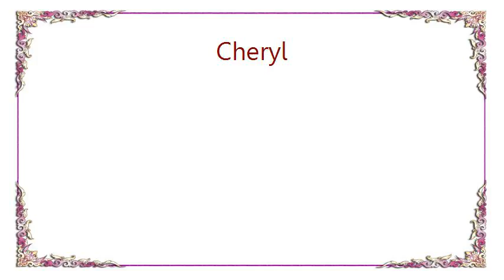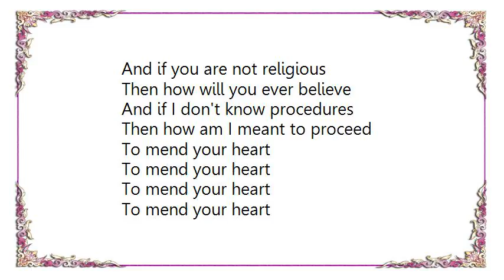Cheryl - Mechanics of the Heart Lyrics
[Lyrics Cheryl - Mechanics of the Heart]
Symptoms of being scared
Feeling cold
Feeling lonely
On your own,
I can feel this fear,
Getting stronger,
And it's taking over,

And if you are not religious
Then how will you ever believe
And if I don't know procedures
Then how am I meant to proceed

I try my best to operate on you, you, you,
Trying to learn the mechanics of a heart,

Broken hearted, torn apart
What was left on the floor
Has been smashed into pieces,
First she hurt it, then she deserted
But I'm trying to save it
Before your heart ceases